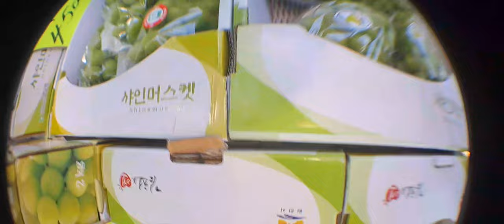샤인머스켓 ||| 과일삼촌 과일편의점 공동구매 위탁판매 위탁운영 과일야채시세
※  과일삼촌의 새콤달콤 재철과일 및 수입과일 시세 가이드!!!
▶ 품격있고 맛있는 과일 선물로 따뜻한 마음을 전하세요!
▶ 새콤하고 달콤한 맛있는 과일을 찾아 마트에 가기 전에 꼭 확인하세요!
▶ 재철과일부터 수입과일까지! 다양한 과일 야채 식음료 정보를 확인하세요!

▶ 창업하려면 [과일편의점] 창업에 지원하고 도전하세요.
▶ 기존 중소 과일가게는 [과일삼촌]과일편의점 사업에 동참하세요!!!
▶ 판매중심 SNS·커뮤니티를 통해 공동브랜드를 제안합니다!!!
▶ 제대로 공급하고 판매를 맡기실 분도 동참하세요~~~
▶ 진짜 공구·위탁판매·위탁운영을 경험하세요~~~